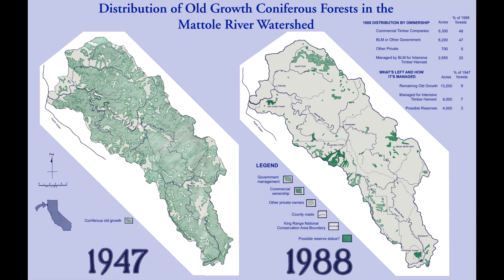A hitchhiker's smile... or how to save the forest | Ali Freedlund | TEDxHumboldtBay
Ali tells the story of how she shared the wonderful redwoods with a smiling man looking for a ride.

Ali Freedlund has lived on the North Coast for
more than 30 years. Many of her stories are a
celebration of this beautiful area and the many
creatures that live here.